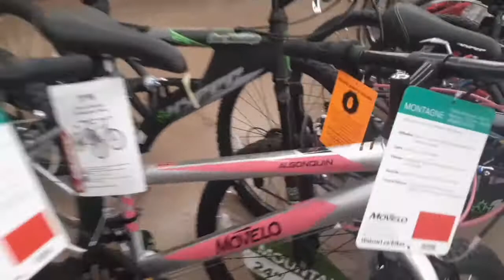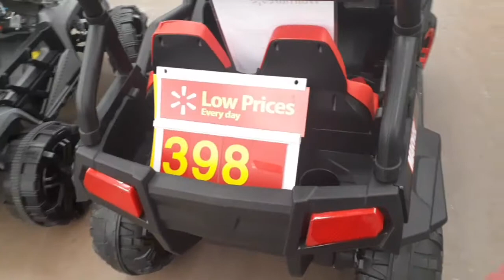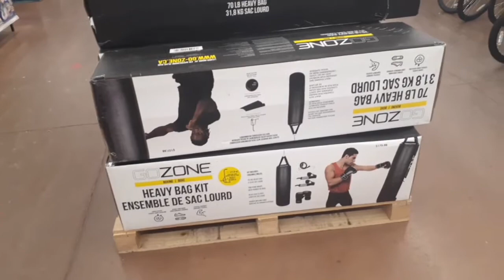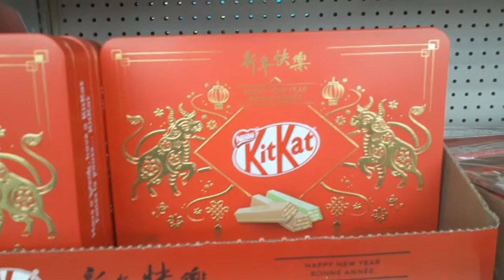MountainBike | WALMART SUPER CENTRE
Nag Grocery Shopping  Marami Salamat Sa Support  God Bless You  Friend